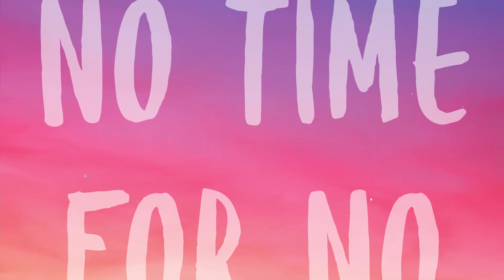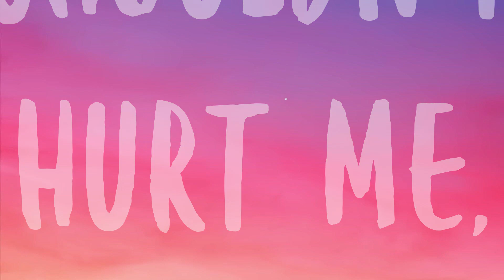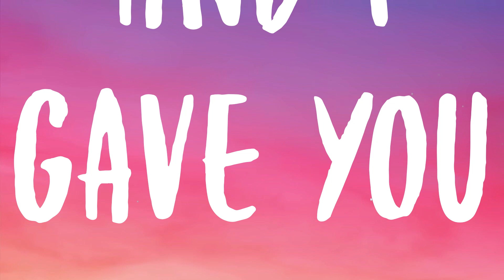How Does It Feel - Chloe, Chris Brown [With Lyric] 🎺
How Does It Feel - Chloe, Chris Brown [With Lyric] 🎺  Sound
  Hitmaka
  Yeah
  I gave you more than you wanted
  I gave you more than you needed
  So tell me, how does it feel
  To lose the one you believe in
  I made you drop it on a Tuesday
  I had the popcorn popping
  We made a movie
  So many feelings involved
  The way you do me
  Tell me, you ready or not
  This ain't The Fugees
  Got one shot to do what it takes
  Got no time for no mistakes
  I save a lot, 'cause I'm empty
  It shouldn't hurt me, but I let it
  Every time you text mе
  And by the time I reply
  It's too latе
  No, I feel a way, way, yeah
  And I gave you more
  Yeah, see that's the thing about trust
  It's never been about us
  'Cause we were doin' too much
  We threw the racks out at Follies
  Gave you the key where my heart beat
  You didn't say it but you said it
  Every time we're alone now
  I feel like pain's all of the same
  Now I feel a way
  Oh woah, oh oh
  By the time I reply, it's too late
  Something's gettin' in the way
  I gave you more than what you wanted, babe
  Alright
  How does it feel, baby